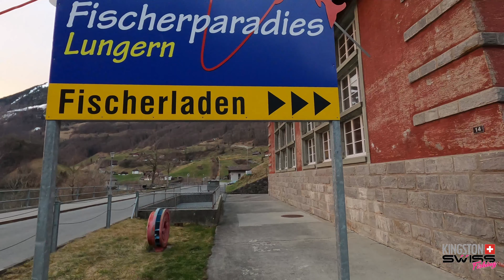Spoon fishing in der Schweiz mit dem Viktor Gégény. Forelle in den Alpen Форель в Альпах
Forelle in den Alpen Lungernsee Форель в швейцарских Альпах